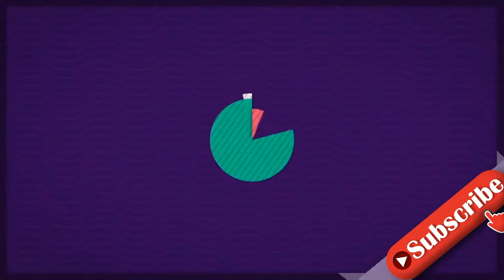Prinz CharlesGroße Trauer - "Sehr verletzt"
Prinz Charles: Weiter Sorge um die Queen  Für Prinz Charles verlief dieses Jahr wohl alles andere als angenehm. Die ständigen Angriffe von Harry und Meghan in ihren Interviews, der Tod seines Vaters Prinz Philip im April und seit Kurzem kommt auch noch ein anderes wichtiges Thema dazu, das ihm Sorgen bereitet: die Gesundheit der Queen. Seit Wochen ist bekannt, dass es der Königin nicht mehr allzu gut geht, doch über ihren genauen Zustand weiß wohl nur ihr engster Familienkreis Bescheid. Für Charles eine schwierige Situation: Einerseits sorgt er sich um seine Mutter, andererseits muss er sich nun wohl intensiver denn je mit dem Thema auseinandersetzen, was eigentlich passiert, wenn er König wird. Und auch die Sache mit Harry und Meghan ist noch nicht ausgestanden. Wie schlimm die Situation wirklich ist, enthüllt nun ein Insider.  Prinz Charles: Schwere Vorwürfe von Harry  immer wieder hat Harry Charles in Interviews persönlich angegriffen. Er warf ihm vor, kein guter Vater gewesen zu sein, sprach von "genetischem Schmerz" in der Königsfamilie. In seinem Oprah-Interview enthüllte Harry dann auch, dass er momentan nicht mit seinem Vater sprechen würde. Obwohl Harry seitdem gleich mehrere Male nach Großbritannien zurückgekehrt ist - ein Mal zur Beerdigung von Prinz Philip und ein Mal zur Enthüllung der Statue von Prinzessin Diana - sollen sich Vater und Sohn bisher nicht versöhnt haben. Woran das liegen könnte, erklärt nun ein Insider gegenüber "Page Six". Er vermutet, dass der wahre Grund für den Bruch der beiden lange vor dem Oprah-Interview und Harrys Attacken liegt.     Prinz Charles: So ist die Beziehung zu seinem Sohn   Denn was Charles am meisten getroffen haben soll, berichtet der Insider, war Harrys und Meghans Entscheidung, das Vereinigte Königreich zu verlassen. Zu Harrys Erzählung vom gefühlskalten Vater mag das nicht so richtig passen. Und die Quelle widerlegt auch die Behauptung, die beiden würden aktuell nicht miteinander sprechen. "Ich glaube, Harry und Charles haben lange nicht miteinander gesprochen, aber jetzt sind die Kommunikationskanäle wieder offen."  Alles gut im Hause Windsor, also? Keinesfalls. Denn die Quelle enthüllt auch:   Nach der großen Versöhnung zwischen Harry und seiner Familie, auf die so viele nach dem Tod von Prinz Philip gehofft hatten, klingt das nach wie vor nicht. Und die Gerüchte, Harry würde seine Familie über Weihnachten nicht besuchen kommen, halten sich ebenfalls hartnäckig. Sieht ganz danach aus, als hätten Charles und die anderen Royals auch 2022 eine ganze Menge Arbeit vor sich, um ihre Familienstreitigkeiten in den Griff zu kriegen. Mehr zu Prinz Charles liest du hier: Prinz Charles: Abrechnung mit Meghan & Harry! "Keinen Kommentar wert" Harry & Meghan: Krasse Enthüllung über Prinz Charles! Prinz Charles: Diese Nachricht ändert alles    Verwendete Quellen: Page Six
INFORMATION
• Source: ok-magazin